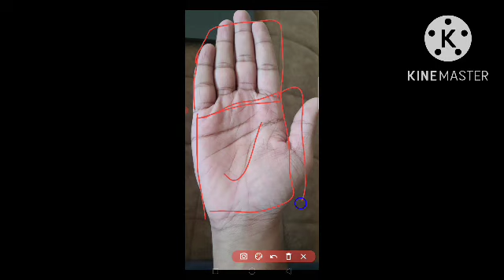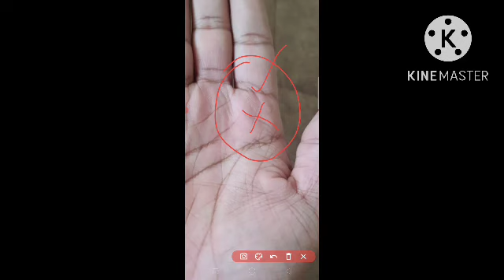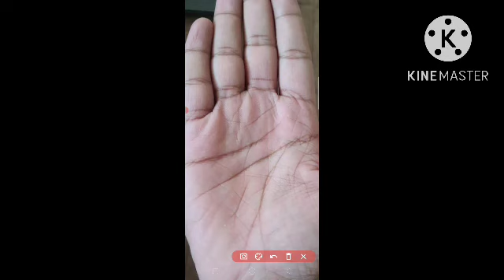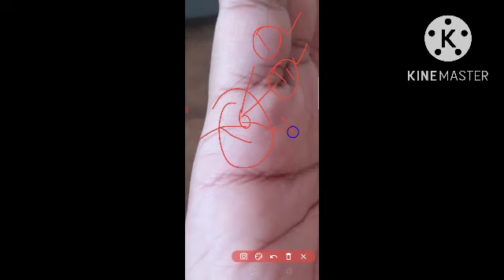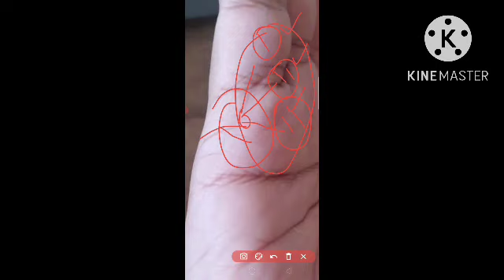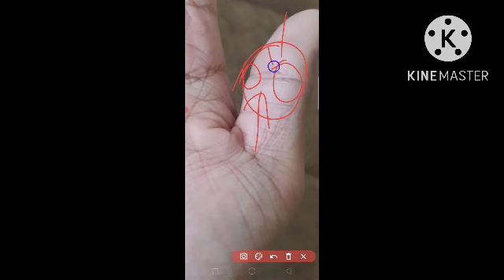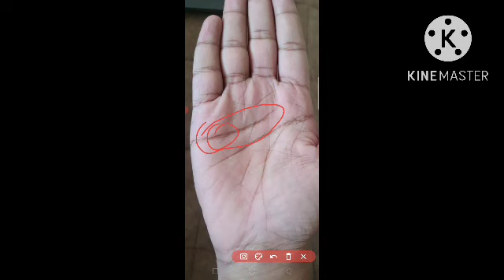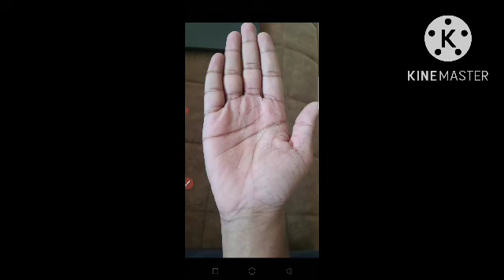ऐसा बुद्ध रेखा और बुद्ध पर्वत हो तो विवाह में बहुत देरी होती है /marriage line palmistry / Gyantri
ऐसा बुद्ध रेखा और बुद्ध पर्वत हो तो विवाह में बहुत देरी होती है //marriage line palmistry /palm reading

marriage line palm reading
marriage line in female hand
marriage line in male hand
salman khan palm reading
salman khan palmistry
salman khan palm lines
palm reading
palm reading male hand
palm reading female hand
palmistry